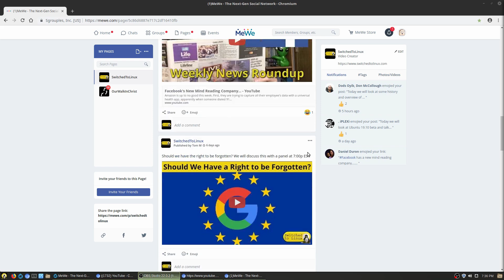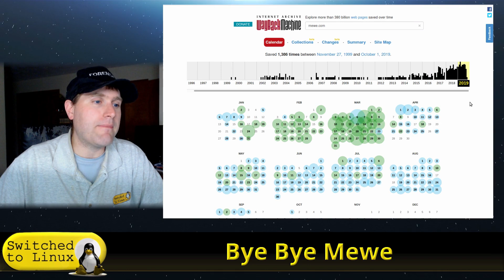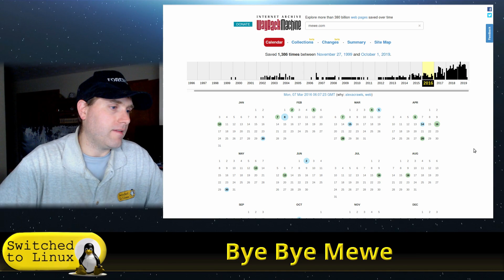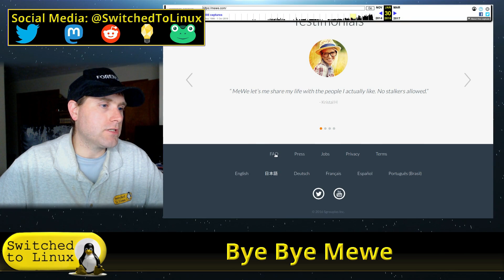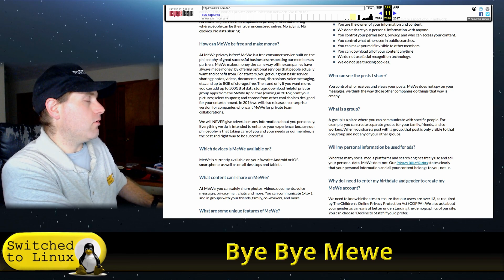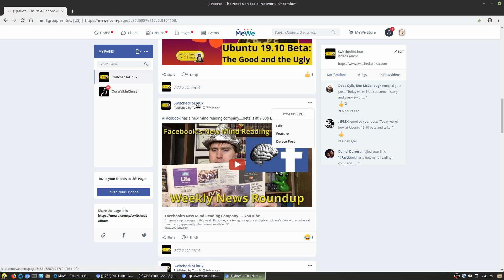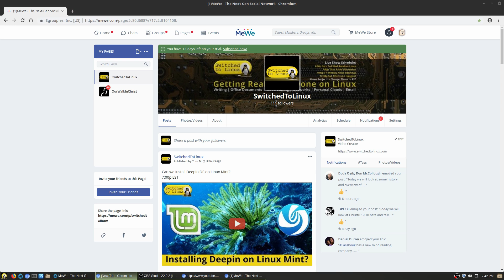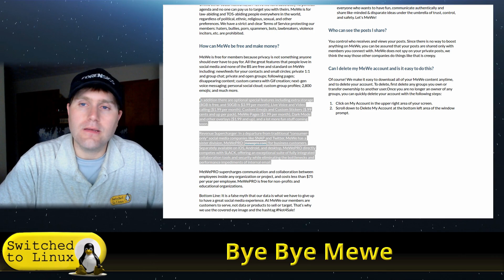I'm Closing my MeWe Page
I tested out MeWe and I found it OK as a free platform, but bow they want to start charging money to keep the page alive, but I do not see it worth paying anything. You can follow me on any other social media in the description below.

Support Switched to Linux!
🐸 Gab: @switchedtolinux
💡 Minds: @switchedtolinux